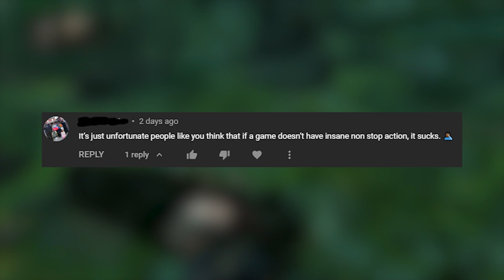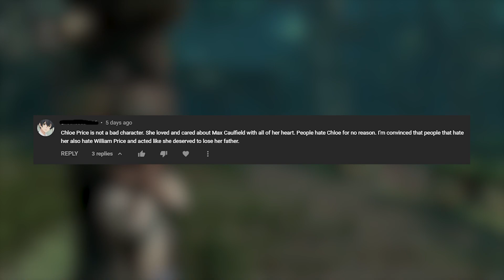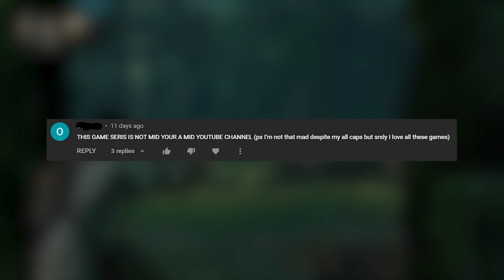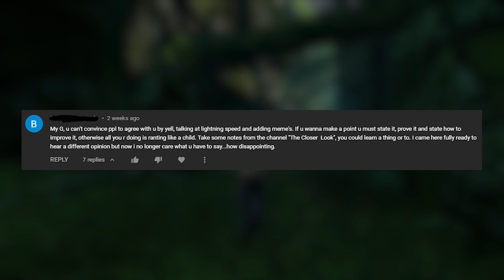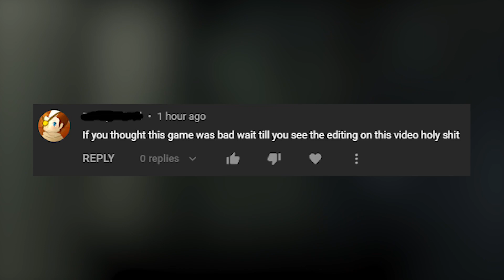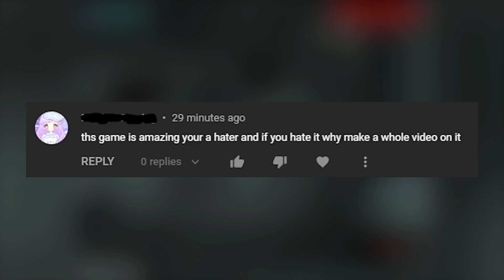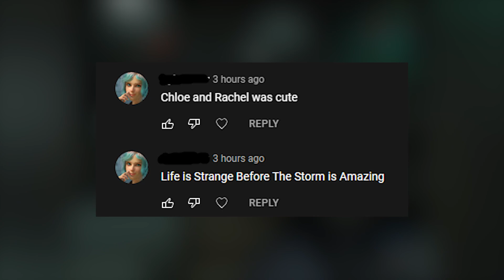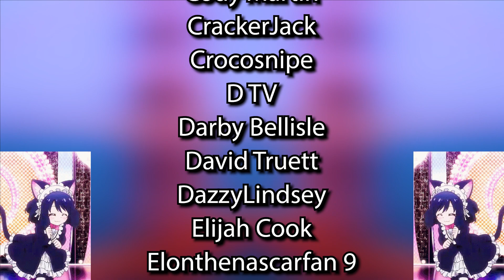Responding to MORE Life is Strange Comments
hella hella hella hella hella hella hella hella hella hella hella hella hella hella hella hella hella hella hella hella hella hella hella hella hella hella hella

TIMESTAMPS:
0:00 intro lol
1:34 Life is Strange Comments
7:40 Before the Storm Comments